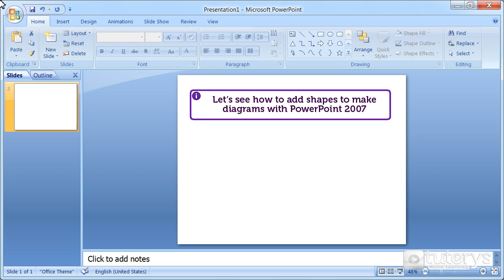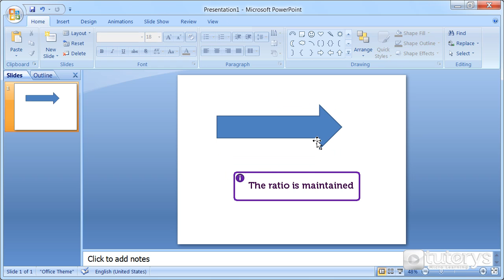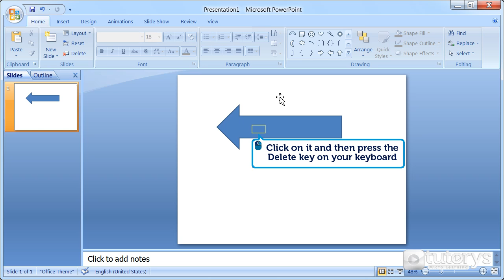How to insert shapes with PowerPoint 2007?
In this video-solution, you will see how to insert and modify shapes with PowerPoint 2007.